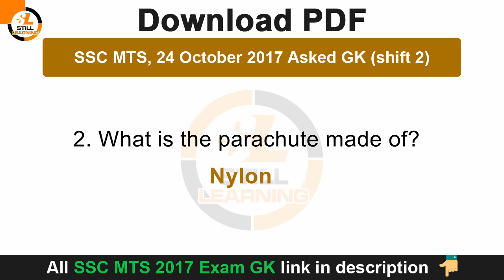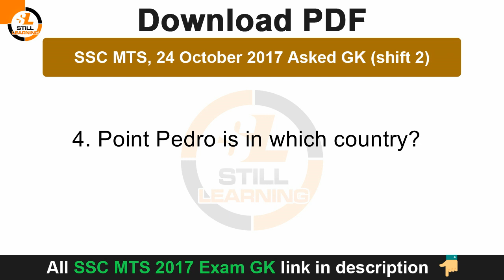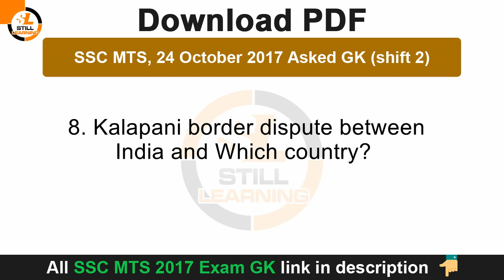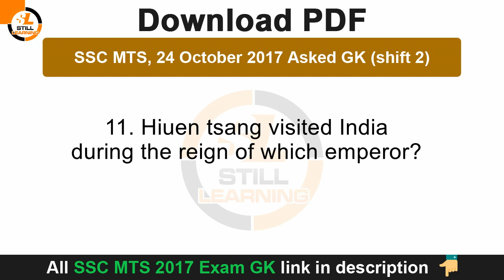SSC MTS 24 Oct 2017 Asked Gk Questions with answer key Shift 2